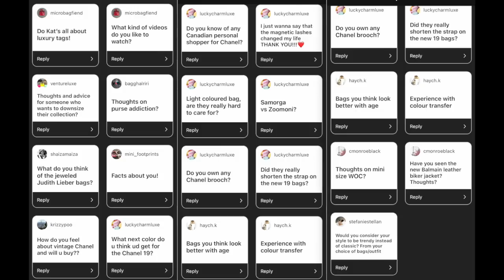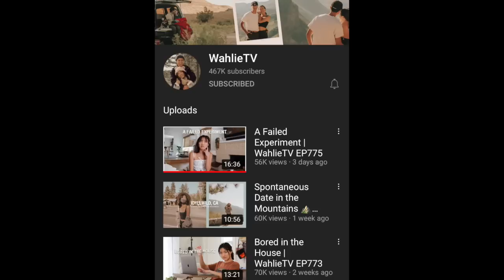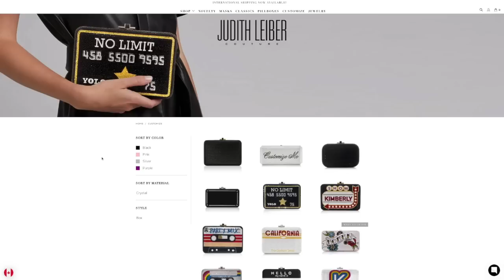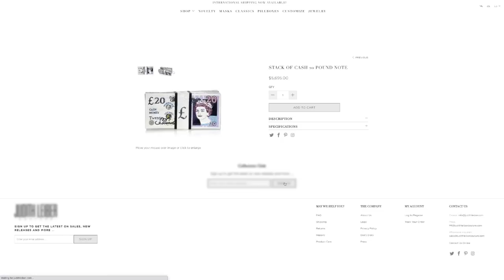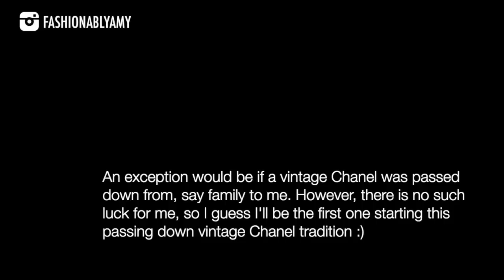Q&A #63: DOWNSIZING TIPS, COLOR TRANSFER, VINTAGE CHANEL BAGS, FAVORITE CHANNELS | FashionablyAMY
❤️MENTIONED

Ring Holder in Background

*Roses in Background (code FASHIONABLYAMY15 for $15 off)

❤️Q&A
0:00 hello
0:15 all about my luxury tag
0:43 favorite videos
3:43 downsizing
6:14 purse addiction
8:30 judith leiber
10:15 vintage Chanel
12:58 next Chanel 19
13:42 personal shoppers
14:55 magnetic lashes
16:29 light colored bags
18:28 samorga vs zoomoni
19:06 Chanel brooches
20:23 Chanel 19 shorter strap
21:45 purses that age well
22:07 color transfer
24:08 mini woc
25:39 balmain leather jacket
27:20 is my style trendy or classic?

❤️MAKEUP

❤️BEST LUXURY SHOPPING

❤️DISCOUNT & RECOMMENDATIONS

❤️POPULAR REVIEWS

❤️WRITE ME :)
AMY C
RPO OAK
VANCOUVER BC V6M 0A9
CANADA